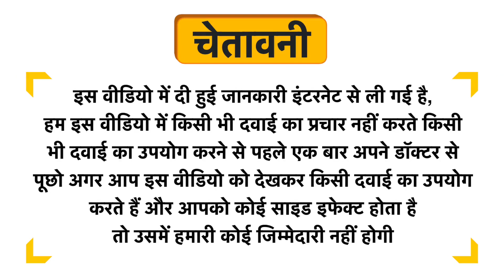Nipco Jambolin Compound Uses in Hindi | Side Effects | Dose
Nipco Jambolin Compound Uses in Hindi | Benefits | Side Effects | Dose